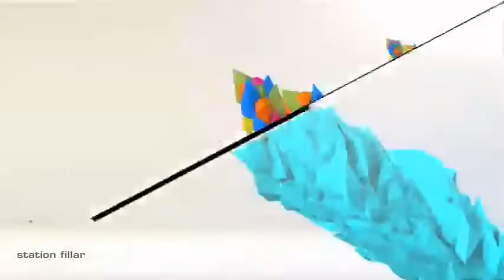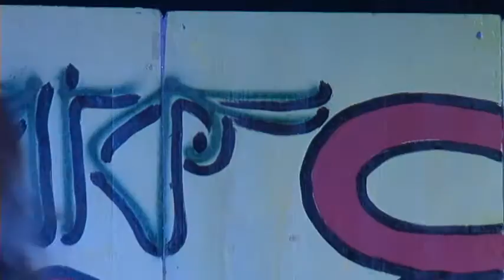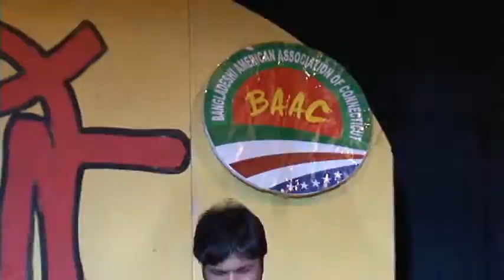Krishna Tithi Live at Connecticut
Singer:  Krishna  Tithi.
Perforfing live at Connecticut. Organized by: BAAC. IT'S  A BANGLA TV NEW YORK PRESENTATIONS, 2015.